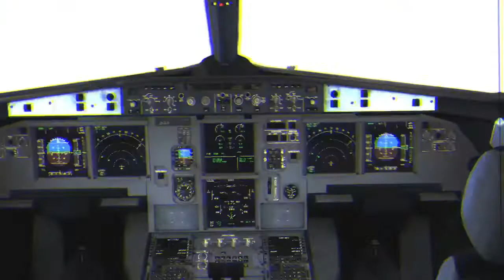Madagascar Escape 2 Africa (strongdrew941 Style) Part 5 Plane Crash